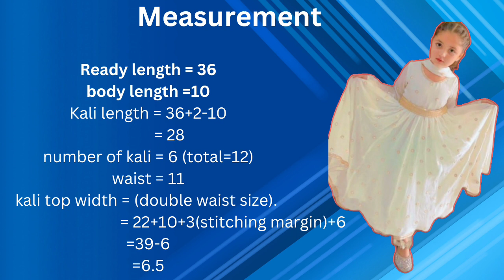anarkali cutting & stitching / how to make anarkali frock at home /anarkali kurti/dress cutting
anarkali cutting & stitching / how to make anarkali frock at home /anarkali बनाने का सबसे आसान तरीका

learn how to make beautiful designer anarkali frock kurti dress gown long dress with very easy cutting method . so must watch complete video

anarkali suit /dress cutting and stitching
anarkali cutting and stitching dress easily
Sewing
flaired anarkali kurti cuttting and stitching,
designer anarkali cutting and stitching
anarkali kurti cutting and stitching
how to make anarkali

Anarkali cutting
Anarkali cutting stitching
Cuttt
Stitching
How to make Anarkali suit

Long frock cutting

Long gown

One piece frock cutting & stitching

Anarkali cutting and stitching

anarkali cutting and stitching in tamil

anarkali cutting and stitching in malayalam

anarkali cutting and stitching from saree

anarkali cutting and stitching in telugu

anarkali cutting and stitching in hindi

anarkali cutting and stitching viral video

anarkali cutting and stitching video

how to make anarkali dress from saree

how to make anarkali suit at home

how to make anarkali suit from saree

how to make anarkali kurti

how to make anarkali from saree

how to make anarkali frock

how to make anarkali kurti from saree
Umbrella suit
Umbrella anarkali
Umbrella suit cutting
Cutting stitching
Umbrella suit cutting stitching
Sewing
Sewing tutorial
Sewing ideas
Sew with kamal
Anarkali suit cutting
Anarkali
Anarkali suit
Designer Anarkali suit
Designer Anarkali kurti cutting
Designer Anarkali cutting stitching
Designer cutting
Outfit from scratch
Designer outfit from scratch
Pinterest inspired scratch outfit
Fashion
Lifestyle
Diy
Viral
Long frock cutting
Long gown
Sewing tutorial
Sewing ideas

anarkali cutting and stitching//kurti design/ / designer anarkali /sewing tutorial/ sewing / beginners/ sleeve design /neck design/ plazo design / salwar design / mohri design / lehnga / frock /
Sleeve design 2023/bajo design2023/